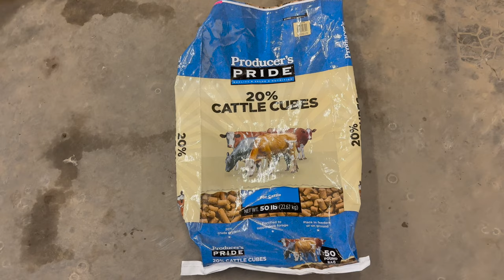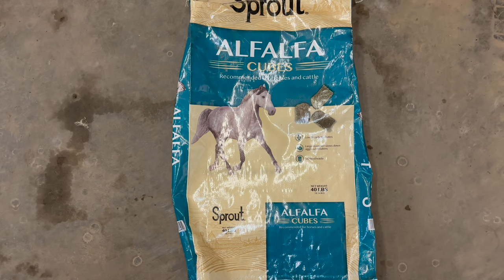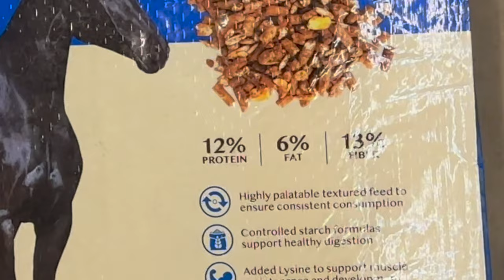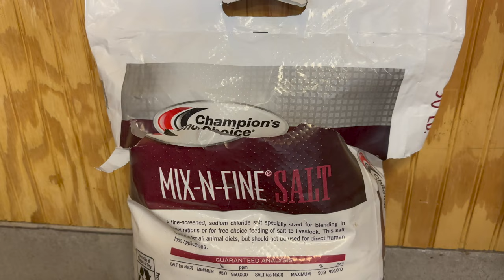This Is As Close To "Bison Chow" As We Can Get!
Follow our progress on our start-up bison ranch! We feed these bison a variety of grains, minerals and hay. And now that the grass is starting to come up. bonus for their diet!